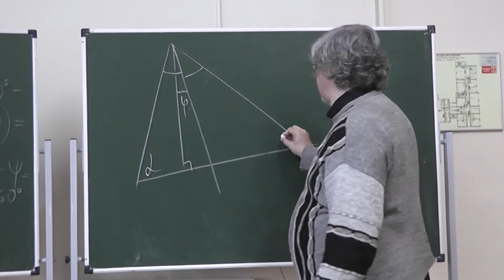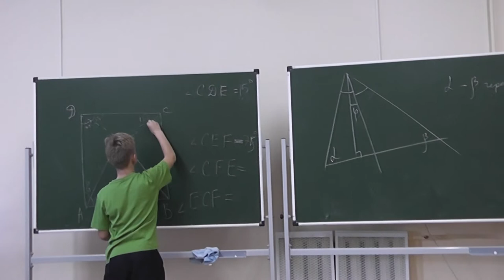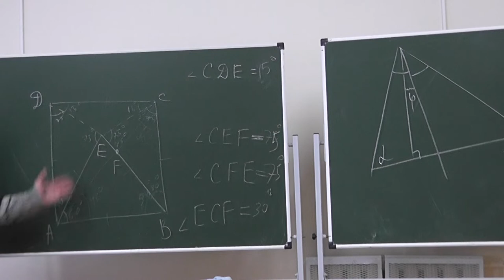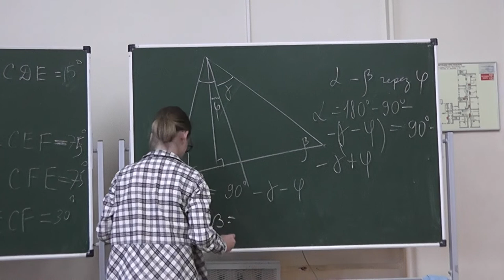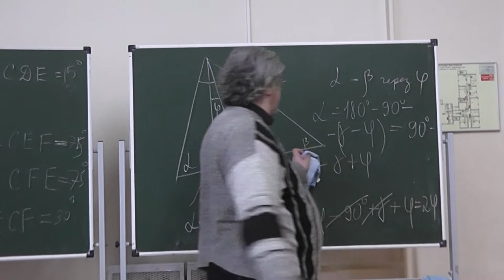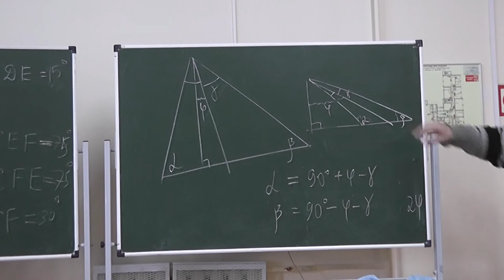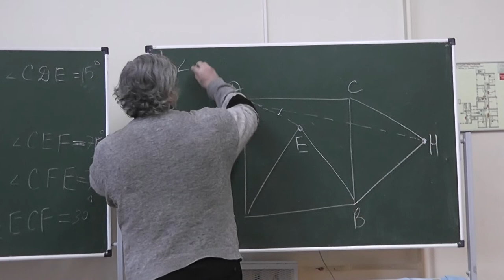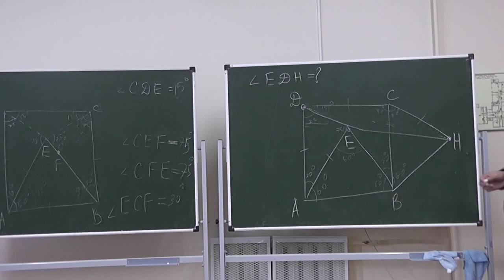25 Угол между высотой и биссектрисой. Равносторонний треугольник на стороне квадрата. (Повторение)